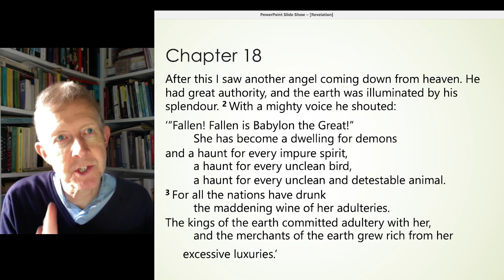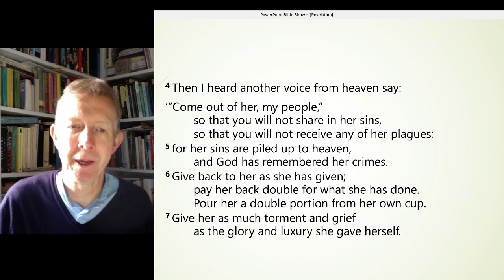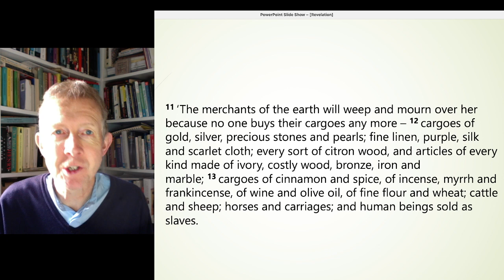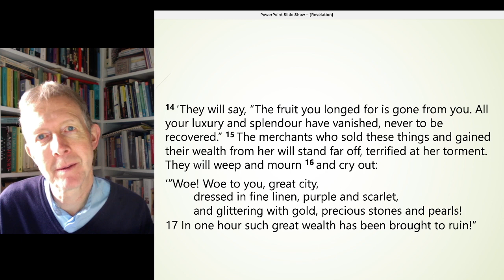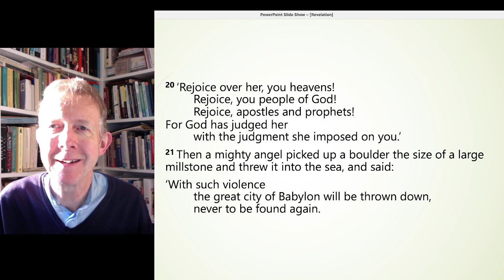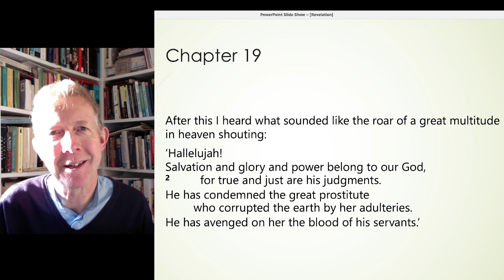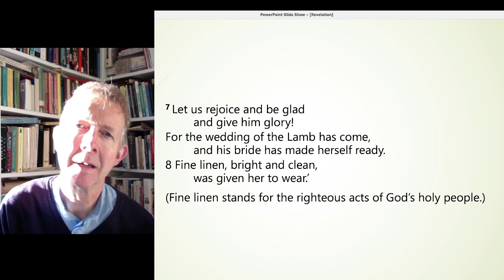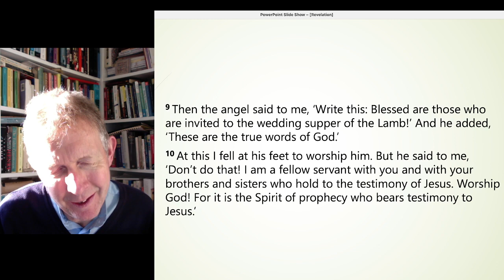Revelation 18-19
Bible Study